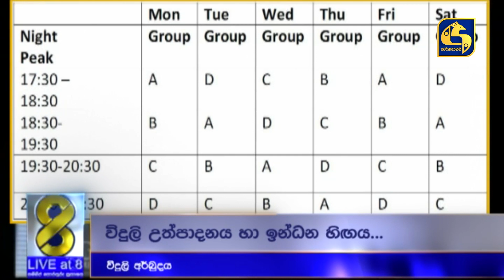ලොකුගේට පිටු පෑ IOCය - තෙල් ගන්න අසල්වැසියාගෙන් ණයක්